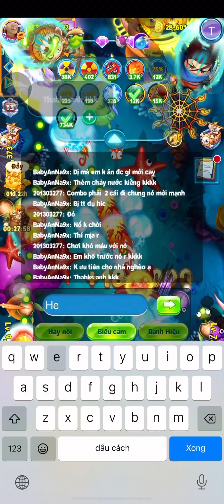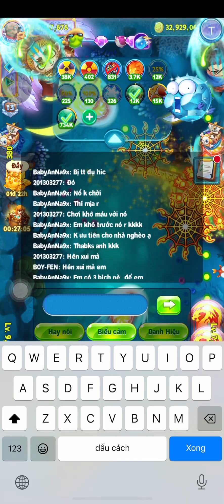Y vậy nha FEN😂ica